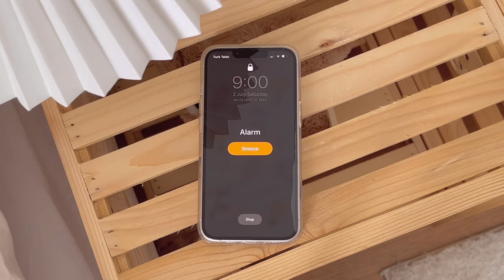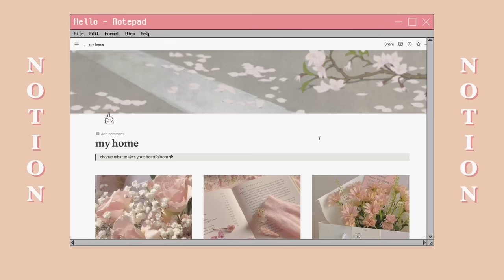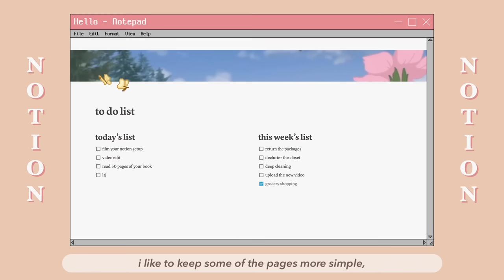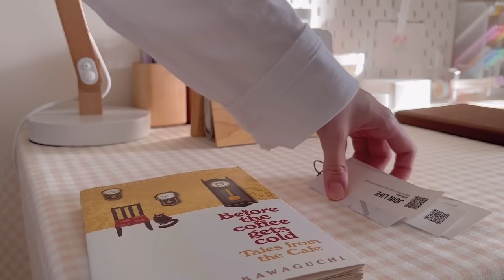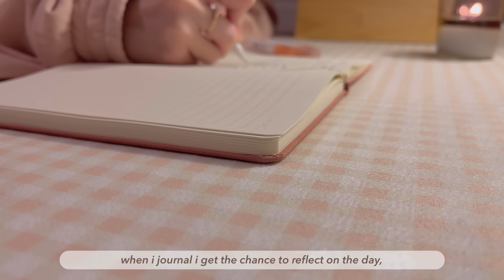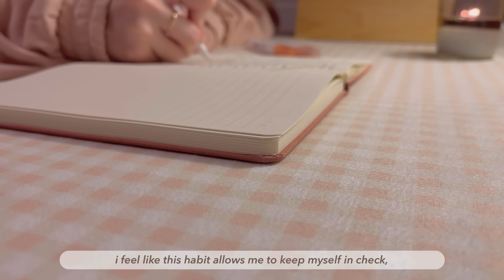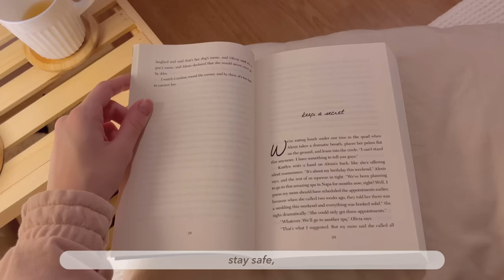how to be more productive ✨ | 5 habits to improve your daily life ft. notion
you can now translate this video to your own language! ♡

hey everyone! 💌

i hope everyone is doing great :) today i shared with you guys my 5 tips to have a more productive life. this video is based on my own experiences, so it’s totally fine for you guys to not find all the tips that are mentioned in this video useful. my wish is everyone to personalize the tips and adapt the ones you find useful to your own routine. i tried to share realistic tips to be more productive, instead of tips that’ll provide short termed productivity. i really hope you guys can find this video helpful!

00:00 - 00:44 intro
00:45 - 02:55 1. build a routine
02:56 - 04:49 2. plan things out ft. notion
04:50 - 07:01 3. clean & organize your space
07:02 - 10:06 4. discover new hobbies
10:07 - 12:20 5. ease your mind
12:21 - 12:31 outro